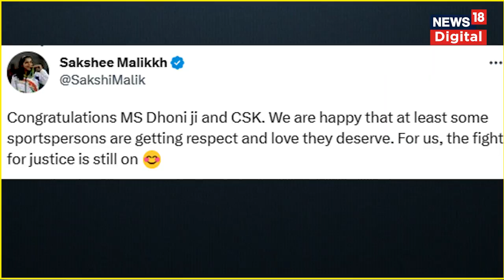CSK की जीत पर Dhoni के बारे में बोले पहलवान | Sakshi Malik | Wrestlers Protest | IPL 2023 Final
IPL 2023 Final: CSK की जीत पर Dhoni के बारे में बोले पहलवान,Sakshi Malik ने लिखा-एमएस धोनी जी और सीएसके को बधाई। 'हमें खुशी है कि कम से कम कुछ खिलाड़ियों को वह सम्मान और प्यार मिल रहा है जिसके वे हकदार हैं'. 'हमारे लिए इंसाफ की लड़ाई अभी भी जारी है'😊 |  | Wrestlers Protest